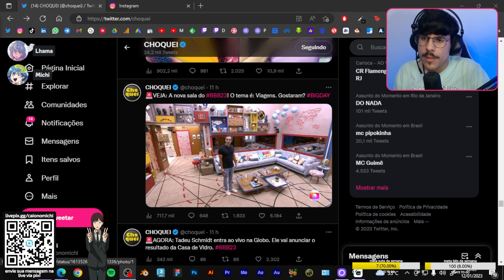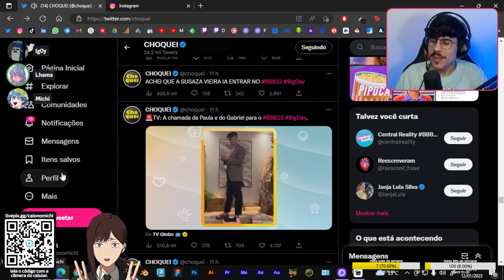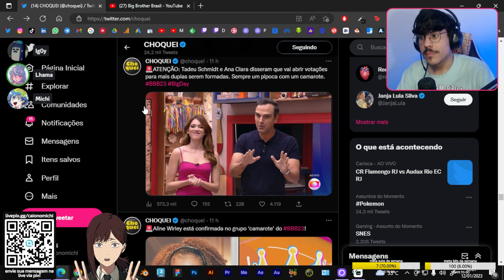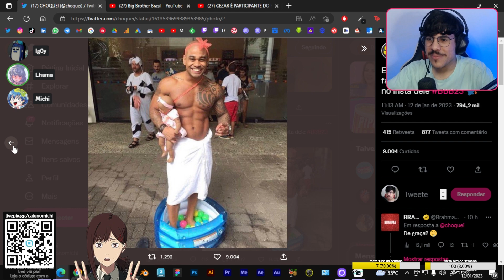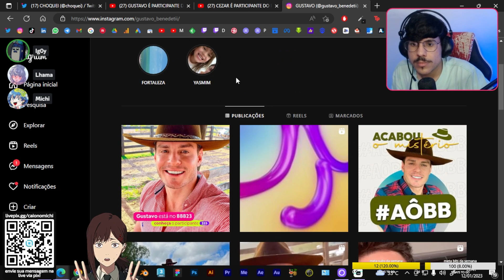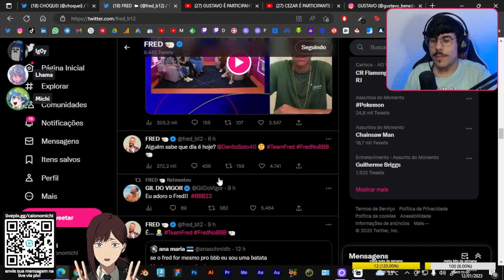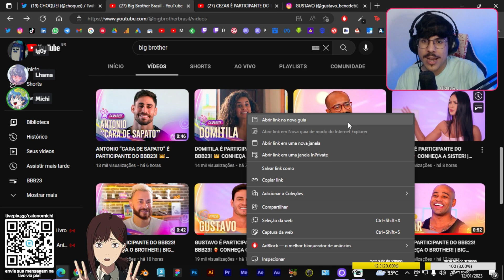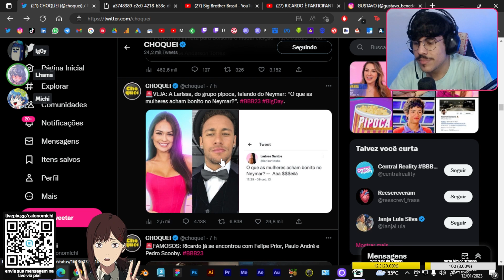MICHI REAGE AOS PARTICIPANTES DO BBB23 - PARTE 1 | Cortes do Michi